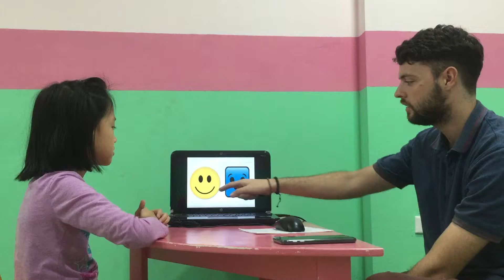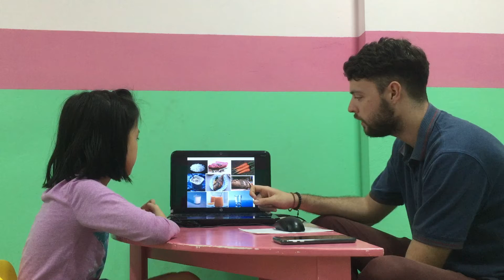Cindrella - Larva 3- speaking test (4-12-2018)